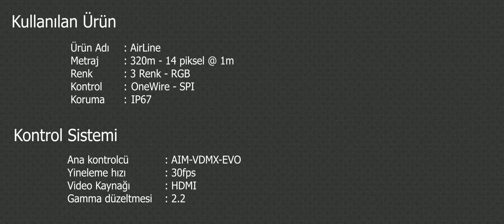Club Chapel Dekoratif Aydınlatma Sistemi 1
Projede 320metre piksel kontrollü doğrusal LED armatür kullanılmıştır. Led armatürler metrede 14 piksel barındırmaktadır. Kullanılan kontrol sistemi sayesinde gerçek zamanlı video oynatımına imkan sağlanmıştır.